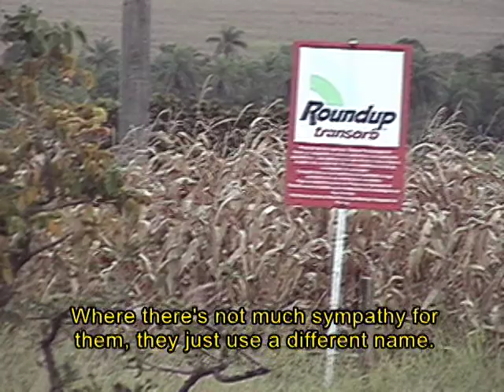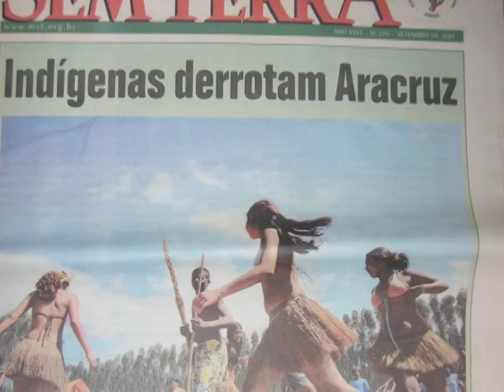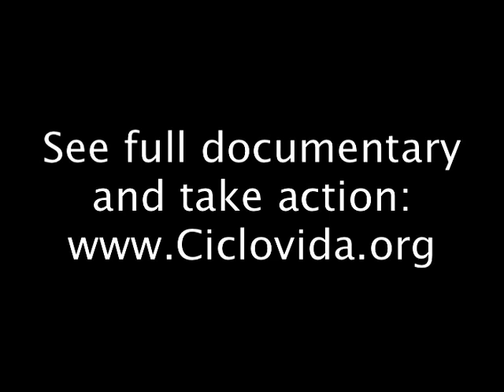Agrofuels: Industrial Agriculture's Latest Attack on the People and the Planet